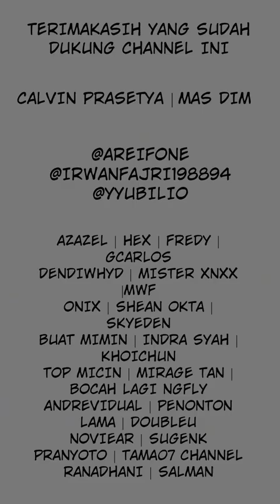I Am Daxianzun Chapter 210 Bahasa Indonesia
Terima Kasih Sudah Singgah di Channel ini